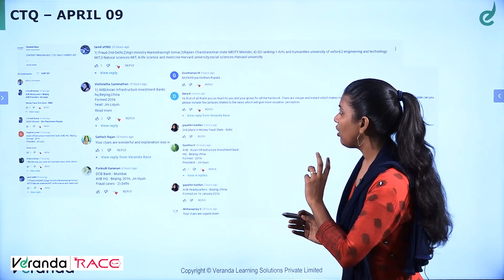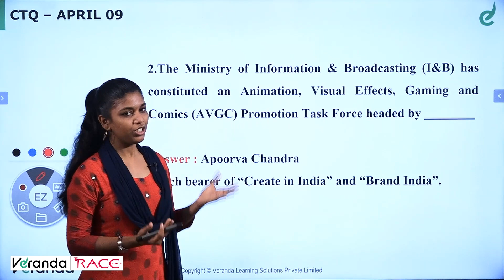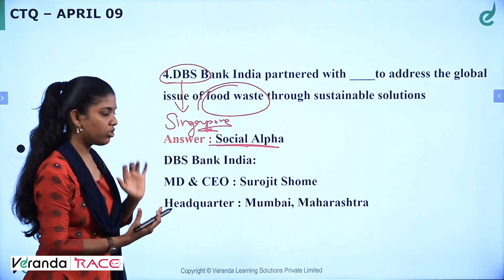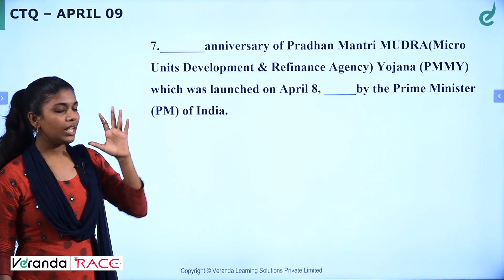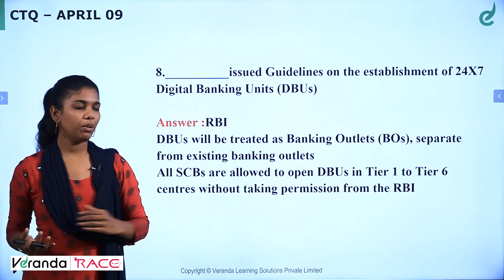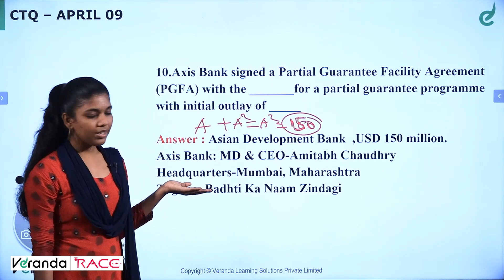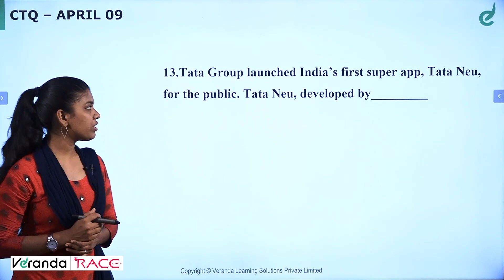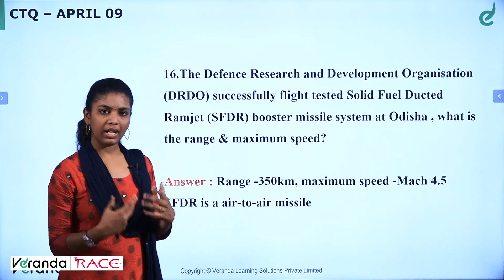CTQ CONTENT THROUGH QUIZ | DAILY CURRENT AFFAIRS APRIL'09 2022 | VERANDA RACE